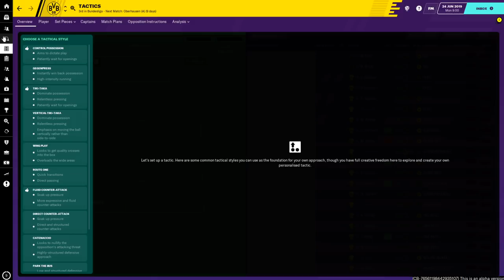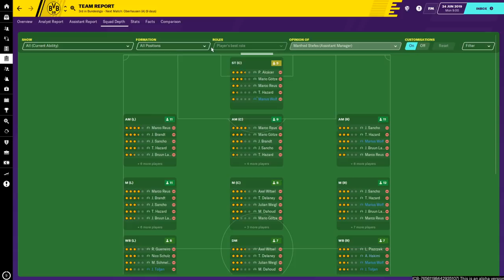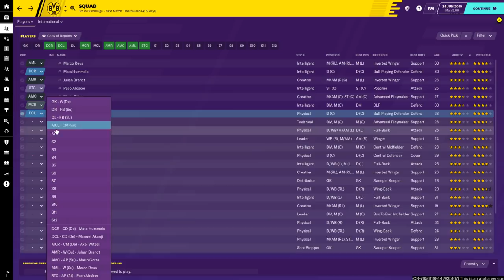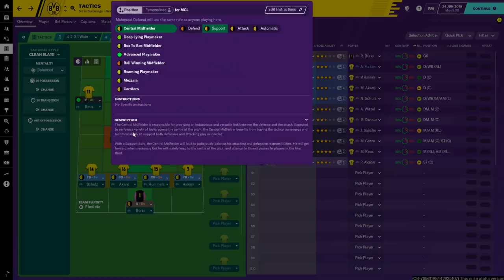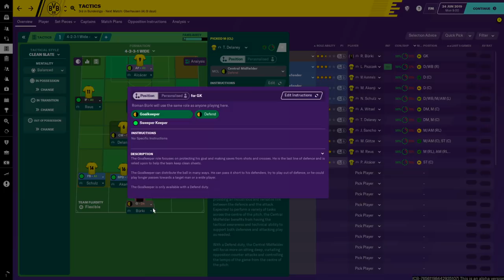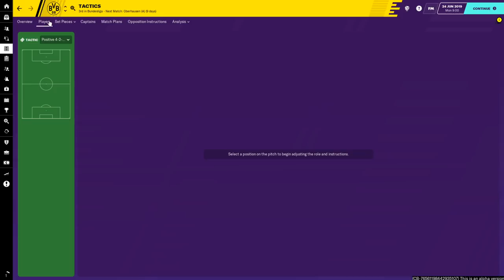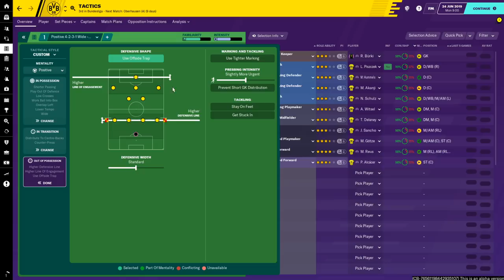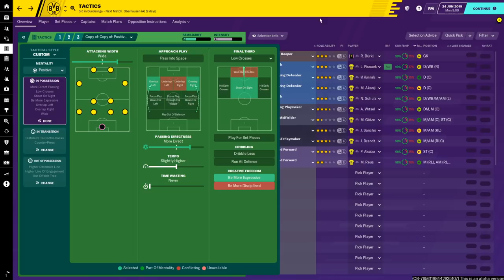Football Manager 2020 - Creating a Tactic Guide | Player Roles, Formations, Team Instructions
In this Football Manager 2020 video I give an introduction to my tactical creation process in Football Manager. We talk through my thought process step by step when creating a tactic at a new club.

There's so much to talk about that in this video I barely scratch the surface of tactics creation but this video should provide you with some useful tips and advice for how to approach choosing and creating a tactic. I may do more scripted videos on Tactics in the future on tactics as there's certainly certain bits I flew over quickly in this video and I think they warrant their own videos.